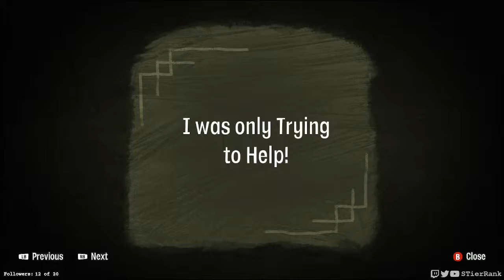Psychonauts 2 - First Playthrough 11